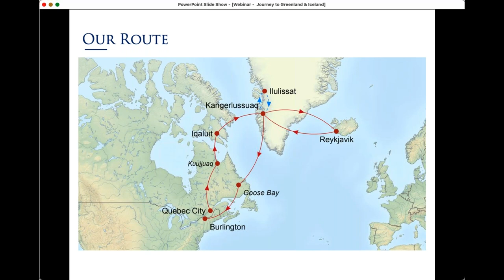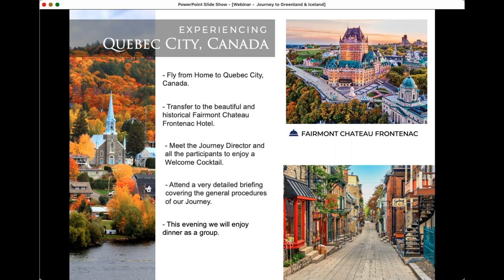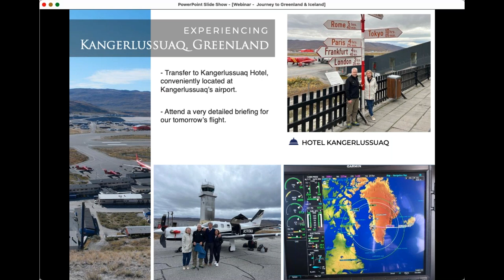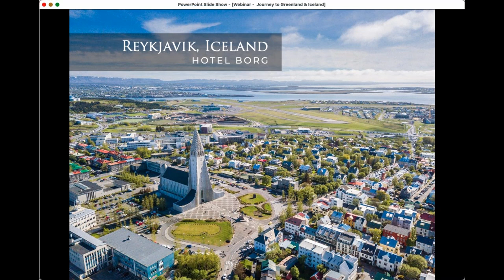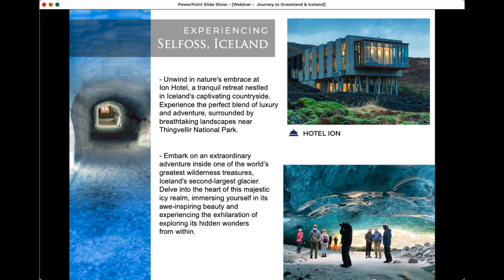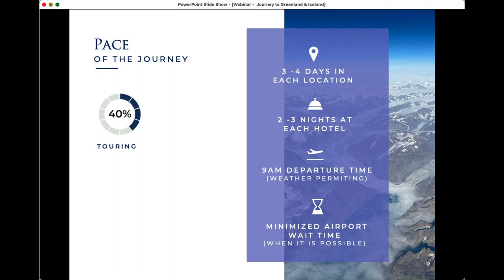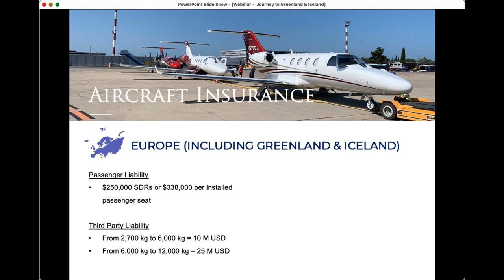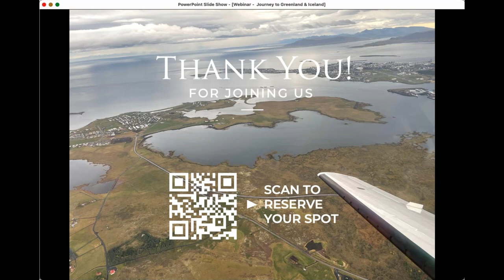Journey to Greenland & Iceland - Full Webinar Presentation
Join our webinar as we unveil the exciting details of our upcoming Journey to Greenland and Iceland, featuring departure dates on August 20 - 30, 2023 | September 06 -16, 2023 | September 20 - 30, 2023. Immerse yourself in stunning landscapes, embrace unique cultures, and indulge in unforgettable experiences. Save the date, secure your spot, and be part of this exclusive event. Don't miss out on the chance to embark on this remarkable adventure.